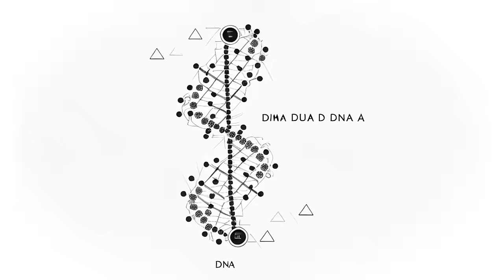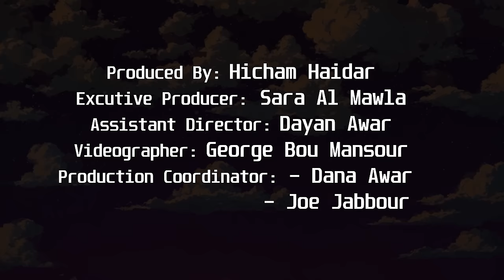Houssam Chami - Ma Fiha Inna (Official Music Video 2023) | حسام الشامي - ما فيها إنّ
Lyricist: Ali El Mawla
Composer: Fadel Suliman
Arranger : Omar Sabbagh
Director: Majd Zoghbi

Lyrics:
ما فيها إن
ما خصا بكيدهن
وجا شو بريء
بعيونا بريق
بضوي طريق
نورو مقطوع
و عليها ما حدا يقرب
و المنو مصدقني يجرب
من قوة حلاها بتتعب
بتبطل عينك تستوعب
مش ضروري هي تحكي
بتحتل الكوكب بضحكة
عليها تكاوين
مش طبيعيين
لو قرب مين
عليها ممنوع